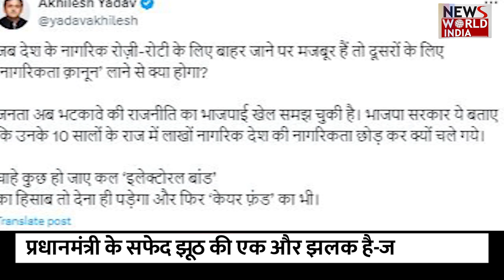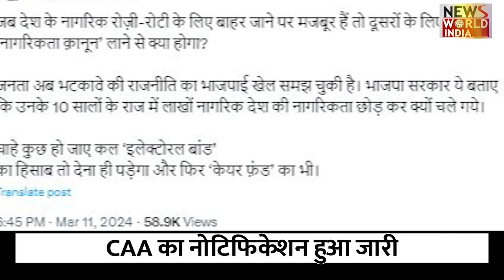हम चुप नहीं बैठेंगे', CAA के नोटिफिकेशन पर बोले विपक्षी नेता | Loksabha election | OPPOSITION